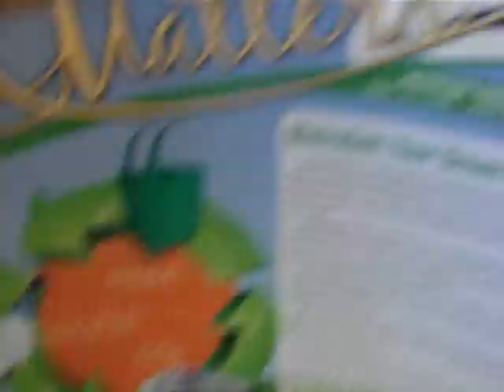Railfanning Fullerton 4/4/09 PART 1 of 2 (LOTS OF BNSF!)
Alright, I want to know WHO THE F*** IS GIVING ME 1 STAR TO ALL MY VIDS!! WATCH IN HQ! This is me Railfanning fullerton with Danny (Amtrakboy32) and Tyler (surfliner463) on 4/4/09 THIS IS PART 1 of 2. Lots of BNSF!